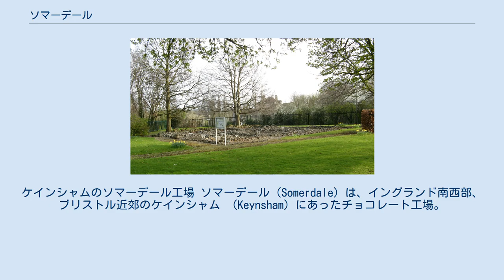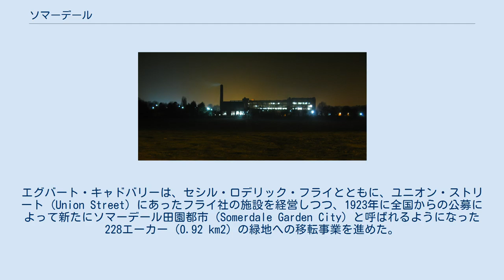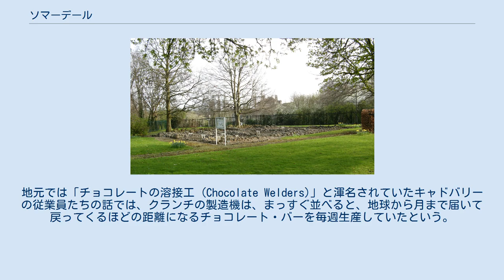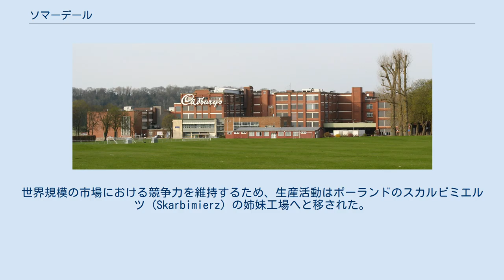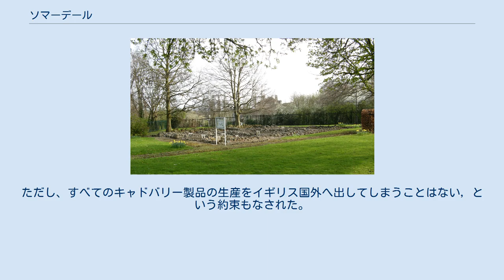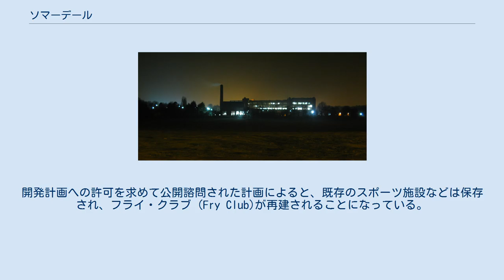ソマーデール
バース・アンド・ノース・イースト・サマセット
ケインシャムのソマーデール工場 ソマーデール（Somerdale）は、イングランド南西部、ブリストル近郊のケインシャム （Keynsham）にあったチョコレート工場。
長年キャドバリー社の製造施設があったが、もともとは、フライ家が最初に建設に着手し、ブリストル中心部にあった既存の各種施設を徐々に集積しながら拡張していったものであった。
 第一次世界大戦後、1919年に、当時のキャドバリー・ブレザーズ社とJ・S・フライ・アンド・サンズの資本統合が完了した。
この合併の結果、エグバート・キャドバリーがフライ社の経営に加わるようになった。
エグバート・キャドバリーは、セシル・ロデリック・フライとともに、ユニオン・ストリート (Union Street) にあったフライ社の施設を経営しつつ、1923年に全国からの公募によって新たにソマーデール田園都市 (Somerdale Garden City) と呼ばれるようになった228エーカー (0.92 km2) の緑地への移転事業を進めた。
 経営者たちがクエーカーであったため、工場には従業員の社交のための施設が配慮されており、運動場や広大なリクリエーション競技場など、今日でもケインシャムの町で利用されている施設も整備された。
この移転は11年がかけられ、近代的な新工場が建設されるのにつれて、徐々に生産が移されていった。
移転の完了は1935年であった。
最盛期のソマーデール工場には5,000人以上が勤務していた。
工場には自前の発電所に加え、鉄道も引かれており、ケインシャム駅 (Keynsham railway station) の側線を経由してグレート・ウェスタン鉄道に接続されていた。
第二次世界大戦中、チョコレートは配給体制の下で減産となり、工場の一部は転用され、ロールス・ロイスによって航空機用のマーリン・エンジンが生産された。
 芝生の前庭から見たソマーデール工場 かつて、ケインシャムのキャドバリー工場では、フライズ・チョコレート・クリーム (Fry's Chocolate Cream)、ダブル・デッカー (Double Decker)、デイリー・ミルク (Dairy Milk)、チョコレート・バトンズ (Chocolate Buttons)、クリーム・エッグ (Creme Egg)とミニ・エッグ (Mini Egg)、キャドバリーズ・ファッジ (Cadbury's Fudge)、チョンプ (Chomp)、クランチー (Crunchie)などを生産していた。
地元では「チョコレートの溶接工 (Chocolate Welders)」と渾名されていたキャドバリーの従業員たちの話では、クランチの製造機は、まっすぐ並べると、地球から月まで届いて戻ってくるほどの距離になるチョコレート・バーを毎週生産していたという。
 2007年10月3日、キャドバリーは、2010年までにソマーデール工場を閉鎖し、これによって500人の雇用が失われるという計画を発表した。
世界規模の市場における競争力を維持するため、生産活動はポーランドのスカルビミエルツ (Skarbimierz) の姉妹工場へと移された。
工場閉鎖のもうひとつの理由は、この場所の地価が高くなったことにもあった。
長期的には、緑地の多い敷地の用途見直しが行われ、ケインシャムで需要が高い住宅用地となりそうな見通しである。
ワンズダイク選挙区選出の労働党議員ダン・ノリス (Dan Norris)は、「工場閉鎖のニュースは、労働者たちのみならず、ケインシャムの地域社会全体にとっても、厳しく、重い打撃だ。」と述べた。
 工場の夜景、操業最終月に撮影 2007年後半、ソマーデールのキャドバリー工場を救おうという運動が、広い層の支持を得て展開された。
ある地元の住民はこの敷地を保全し、工場の歴史を守るために動くようイングリッシュ・ヘリテッジに働きかけをした。
この運動は、上手く進んで、住宅地化のための土地の分譲と、かつてのソマーデール工場の施設の破壊を止めてほしい、という期待を受けていた 2010年2月、キャドバリーがクラフトフーヅによって買収され、工場閉鎖の2011年実施が確認され、この工場が生産を担っていたキャドバリー製品は、ポーランドのワルシャワに移されることとなった。
ただし、すべてのキャドバリー製品の生産をイギリス国外へ出してしまうことはない，と...